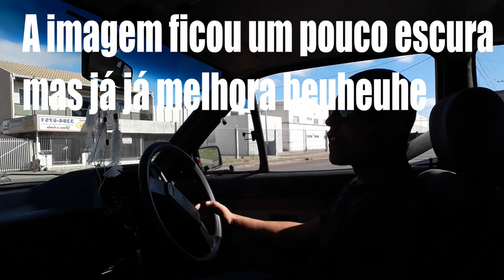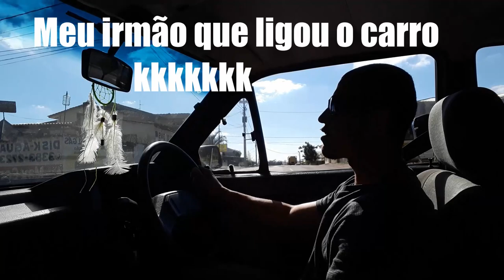Desempenho do Gol depois da limpeza do carburador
Fala Galera!!!

Nesse vídeo dou o primeiro rolê com o goletinha depois de fazer a limpeza do carburador com o car 80; nitidamente da para perceber que melhorou muito o desempenho do carro...

Comentem aí o que vcs acharam, se deu diferença heuhehe